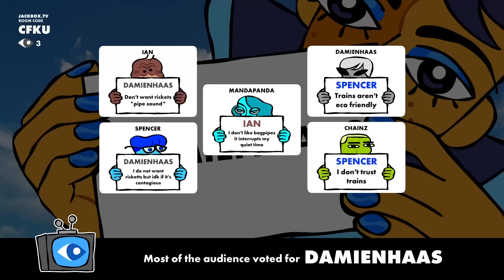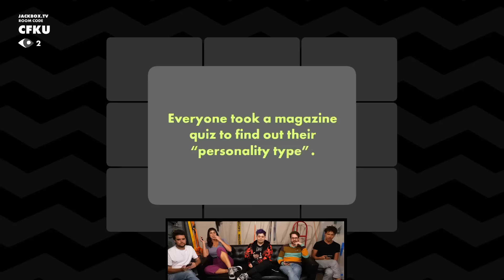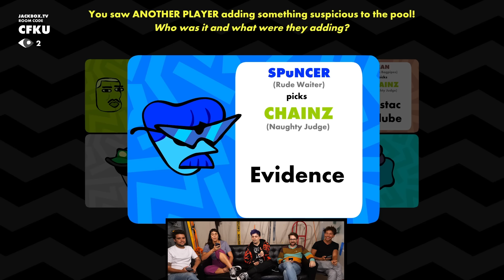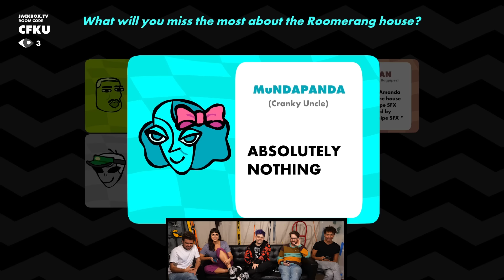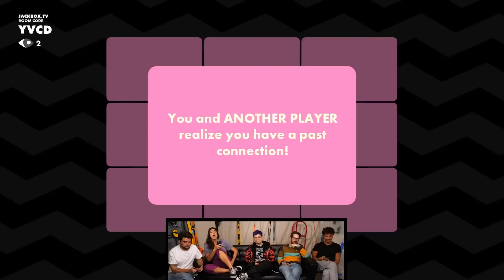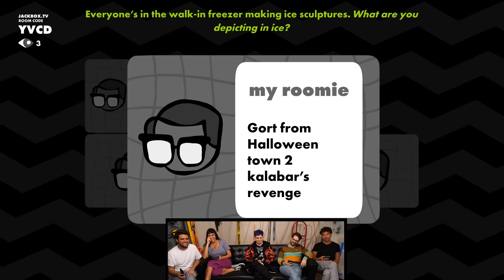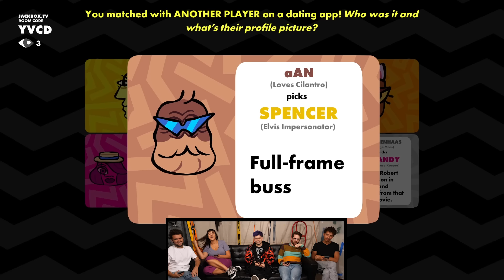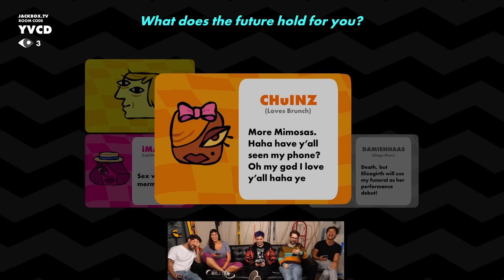Jackbox 9 is Wild!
We're voting each other out of Smosh! Whoever loses is fired, sorry everyone!

Shoutout to u/Paper_Nightmare2019 for the Roomerang art at 0:21!

Editor: Rock Coleman
AP Games: Alex Tran
Producer: Damien Haas
AD: Zoe Moacanin
Art Director: Cassie Vance
Art PA: Alex Aguilar
Art PA: Karsen Ross
Asst Art Director: Erin Kuschner
Audio Mixer: Greg Jones
Cam Op: Vida Robbins
Cam Op: Jon Wong
Content Manager: Lizzy Jones
Dir. Audience Dev & Distro: Rachel Evans
Dir.Of Production: Zoe Moacanin
DIT/AE: Matt Duran
DP: Brennan Iketani
Exec Assistant: Erin Dougal
GFX: Winton Foulds
Office Manager/Talent Coord: Selina Garcia
Production Coord: Heidi Ha
Production Asst: Marcus Munguia
Wardrobe: Alicia Balderas